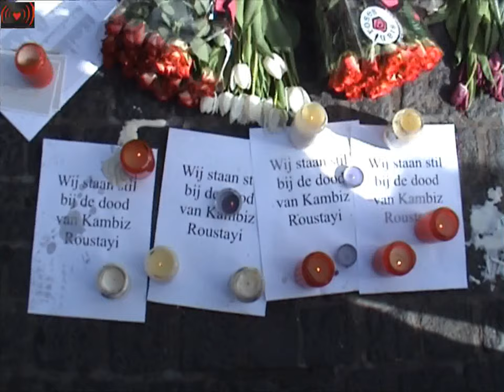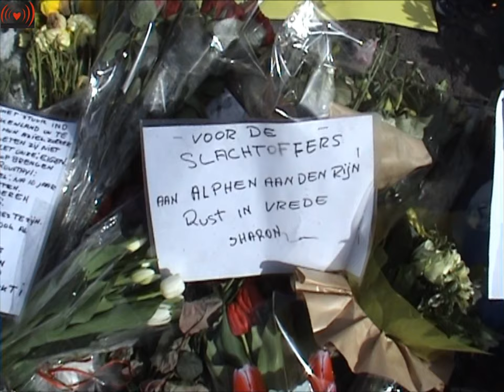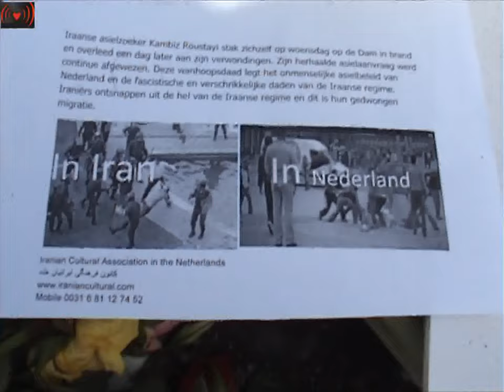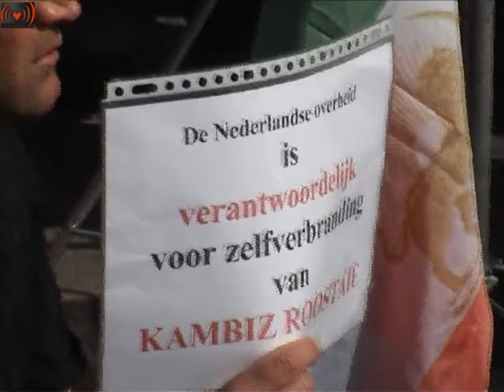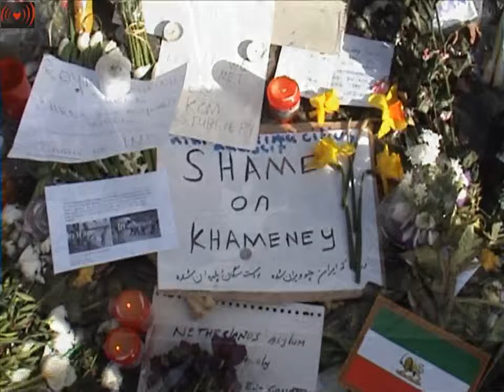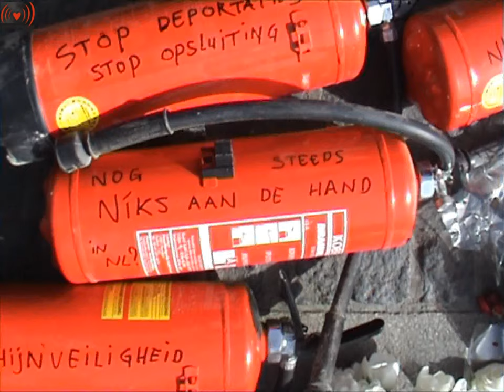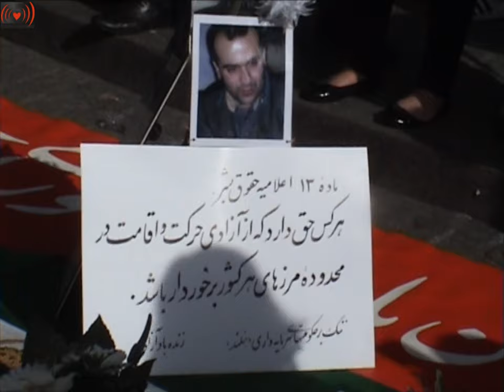Tribute to Kambiz Roustayi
Ruim 300 man bij wake voor dode Iraniër  -- Op de Dam in Amsterdam zijn zondagmiddag ongeveer 350 mensen bijeengekomen om de Iraniër te herdenken die zichzelf woensdag op deze plek in brand stak en een dag later overleed aan zijn verwondingen. Op Facebook hadden zich 276 mensen aangemeld. "Bijna heel de Iraanse gemeenschap was op de hoogte", laat een woordvoerder van de organisatie weten.

De wake werd georganiseerd door Vrouwen tegen Uitzetting en Platform Stop Racisme en Uitsluiting. Volgens hen heeft Kambiz Roustayi's wanhoopsdaad het 'onmenselijke' asielbeleid van Nederland blootgelegd. De 36-jarige Roustayi diende zijn eerste asielverzoek in 2001 in en kreeg onlangs weer nul op het rekest. Hij was nog niet uitgeprocedeerd.

Vluchtelingen zouden te vaak in eindeloze procedures terechtkomen, waardoor ze nergens een normaal leven kunnen beginnen. Het inhumane en inefficiënte asielbeleid van Nederland zou mensen jaren van een normaal leven beroven. En uitzetting naar Iran moet stoppen omdat iedereen 'weet dat het daar onveilig is'.

Farangis Osivand (Voorzitter Vrouwen tegen Uitzetting), Jelle Klaas (Sociaal advocaat) en Lonneke Lemaire (Platform Stop Racisme en Uitlsuiting) hielden een toespraak, waarna Perzische liederen werden gezongen door Ali Savafian, begeleid door se-tar muziek (Bahlout Kazraei). Een deel van de groep zong mee. Daarna werden in stilte bloemen en een krans neergelegd voor Roustayi. "Het is heel vreedzaam verlopen."